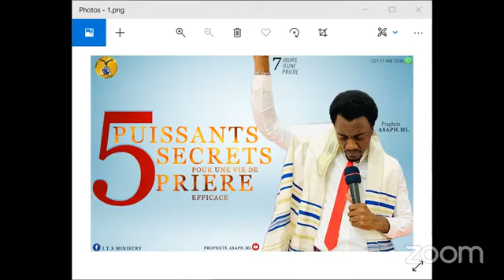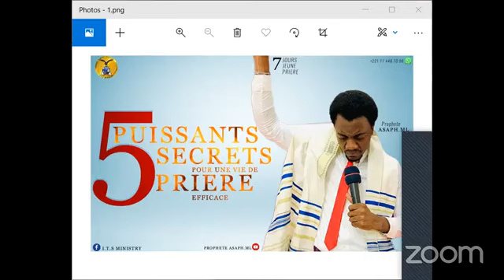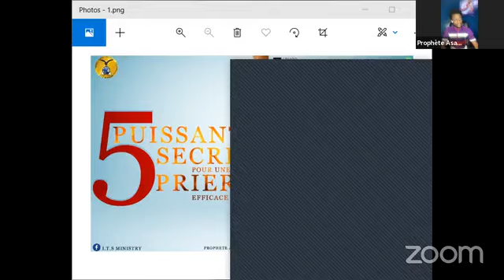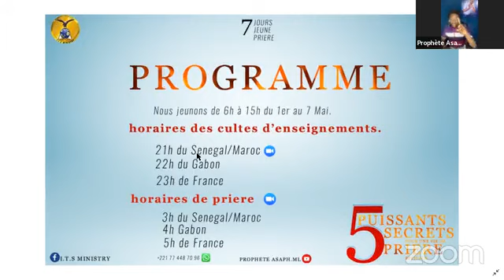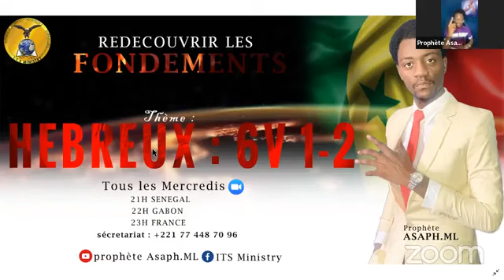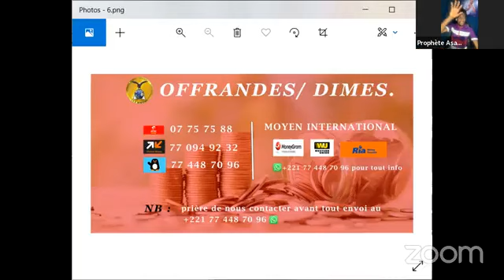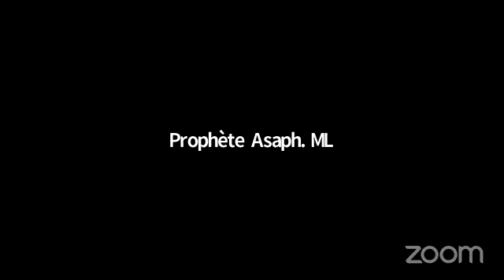PUISSANTS SECRETS POUR UNE VIE DE PRIERE EFFICACE. 6eme jour